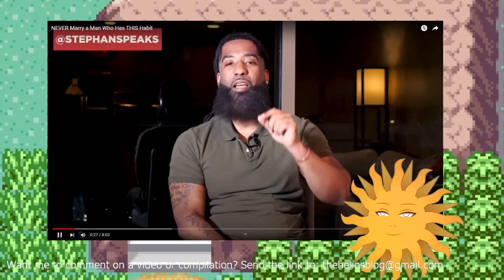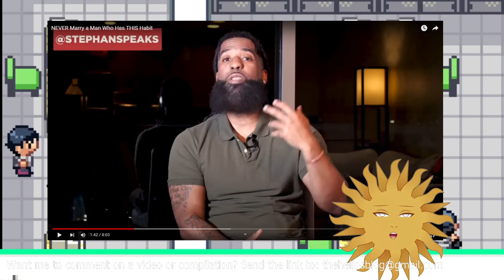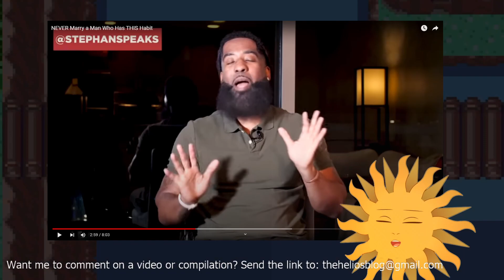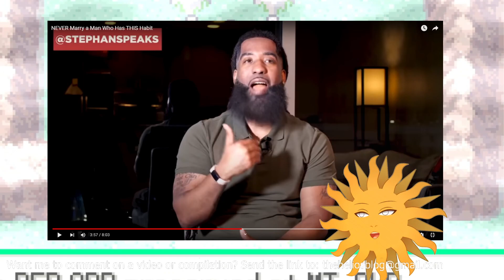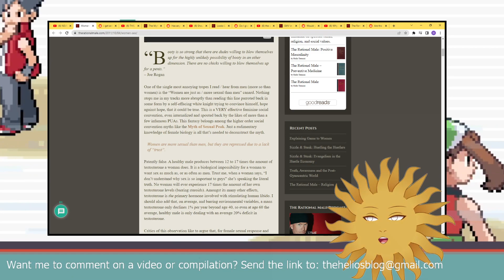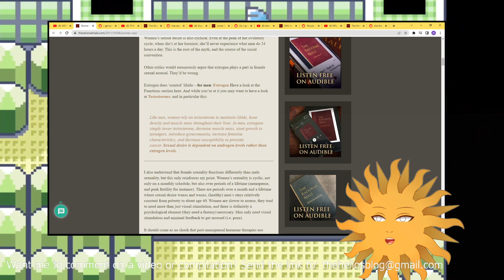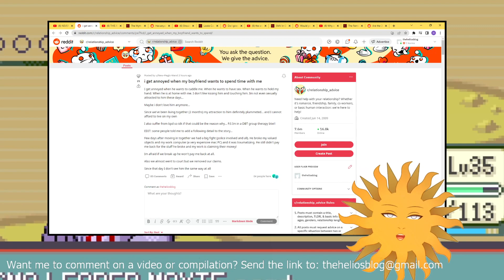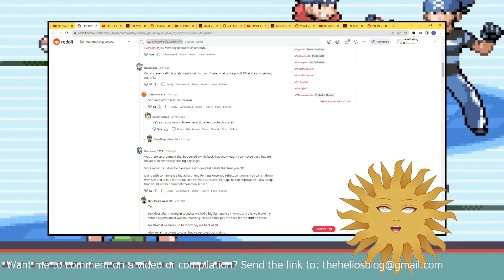Creates GOLDDIGGERS With His TERRIBLE Advice {Reaction} | Helios Blog 460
@StephanSpeaks doesn't seem to understand that the message he is putting out is actively hurting the women he's trying to help.

He CREATES GOLDDIGGERS with his terrible advice.

Please do all of the following to fully support me:

1) Like the video (for the algorithm)
2) Comment on the video (I respond to all comments and I'll give you a heart!)
4) Check Out All of My Content on Other Platforms! (Spreads the reach of the channel)

6) Buy my books (The ultimate show of support :))